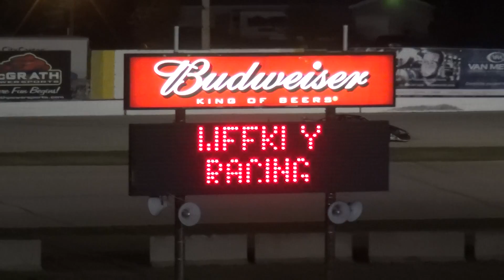Temperature Rising for the First Place Spot Late Model feature Hawkeye Downs Speedway 6/2/17